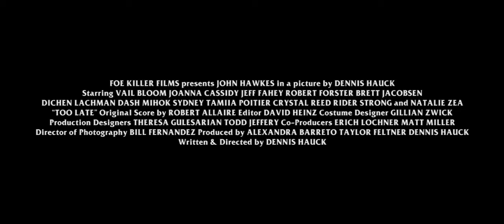Too Late (2015) OFFICIAL TRAILER 1 - Natalie Zea, Dichen Lachman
* Rate Movies * Make Movie Lists * Add Reviews * Contribute * And more

We are looking for people to help make video reviews of movies.